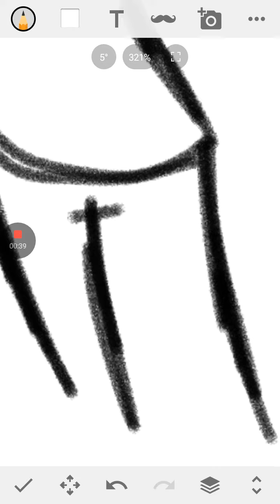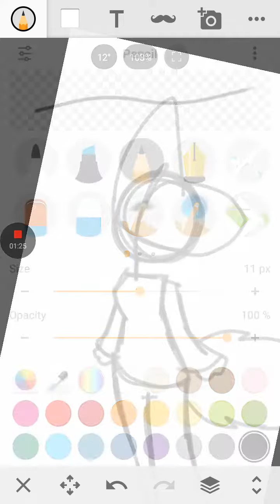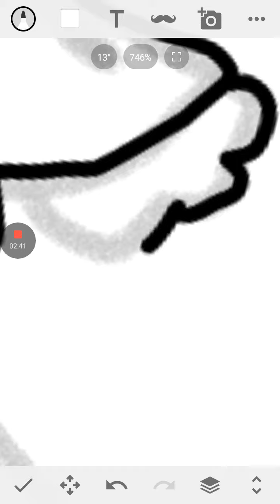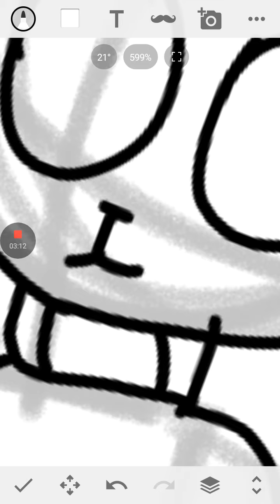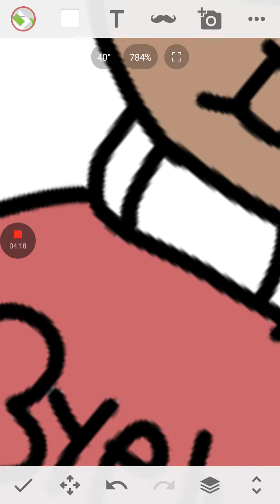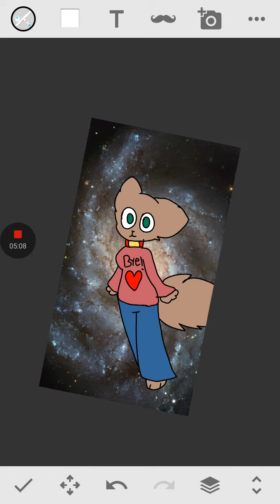I'm coming back :) for u NOW GIMME COOKIES!!!!